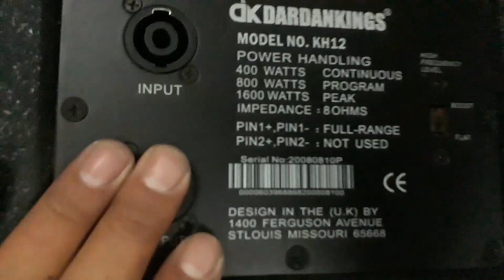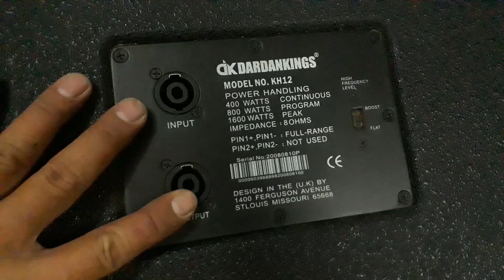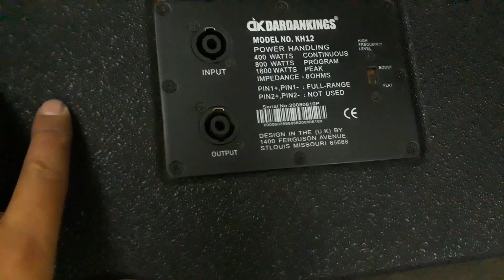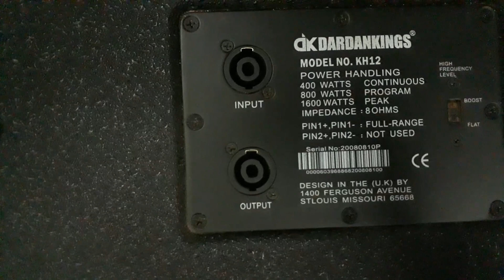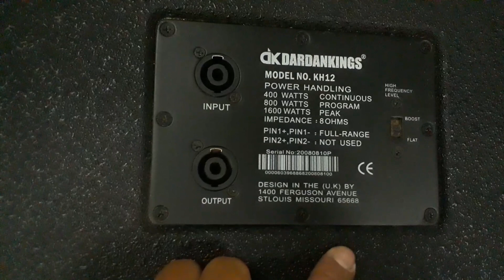Loa DK.model no.kh12 quá hay